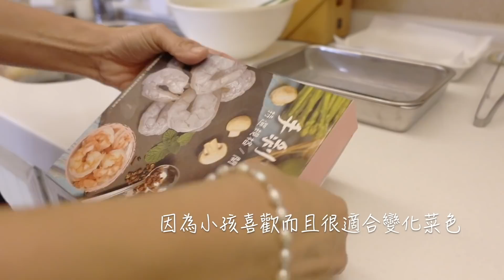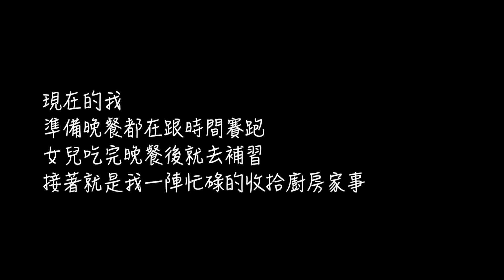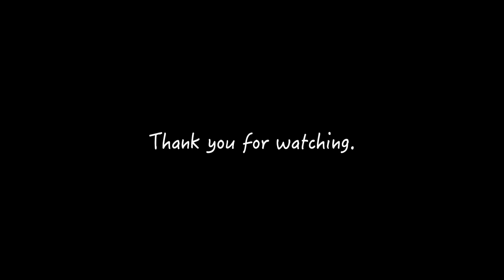主婦一日｜星期一主婦在家的日常／雙11誤打誤撞買了這個／小蘇打檸檬酸清理洗碗槽排水口／日常晚餐：炒絲瓜蝦仁 薑黃雞腿排 蛤仔鮮魚湯／寶雅採買的生活戰利品｜ vlog by Mei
我星期一在家的一些日常，很瑣碎的步調😅

我的頻道、IG還有FB，都只是我個人的生活紀錄，所以畫面中所使用的生活物品也只是代表我個人的喜好，有興趣的朋友還是要考量自己的需求適不適用喔。

謝謝喜歡這個平凡主婦生活頻道的你們。